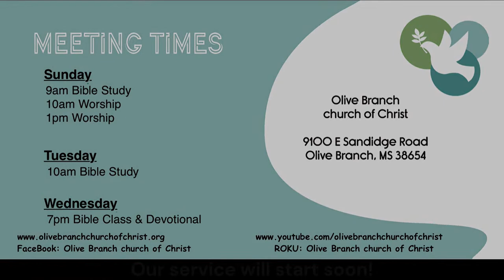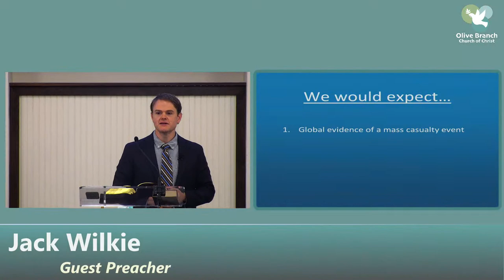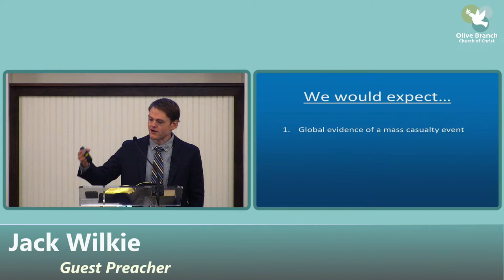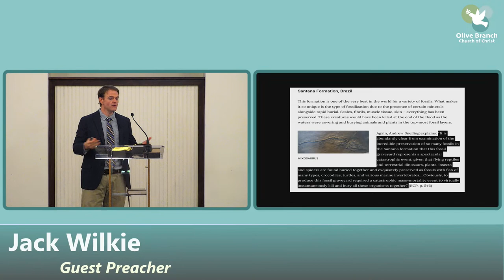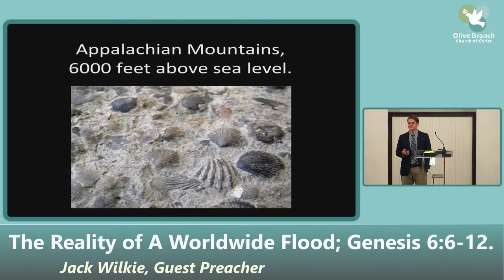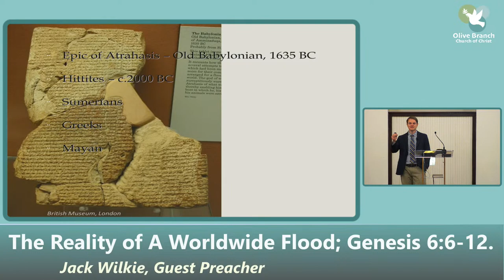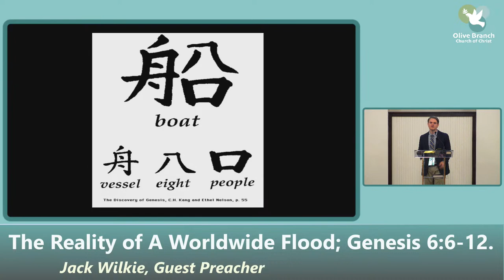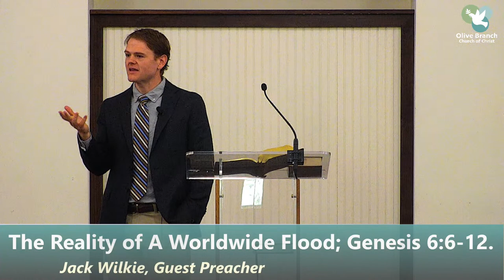The Reality of A Worldwide Flood; Genesis 6:6-12. By Jack Wilkie. 06-04-2023 Bible Study.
Join us for Bible Study before Worship, in person or live online, Sundays at 9AM CST from the Olive Branch church of Christ in Olive Branch, MS! Hope to see you here soon!